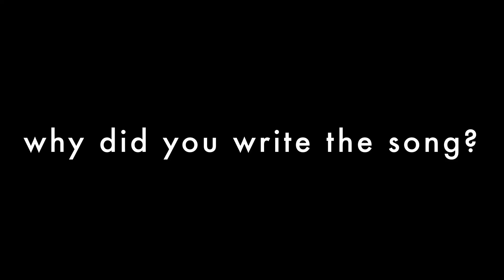Track by Track Ep.6 LOCKDOWN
LOCKDOWN - the story behind the song
Get secret Infos whats behind our songs, and exclusive little live performances :)

Song "Lockdown" by Guacáyo
Cut by Justus Murphy
Mix by Tobias Nitzbon